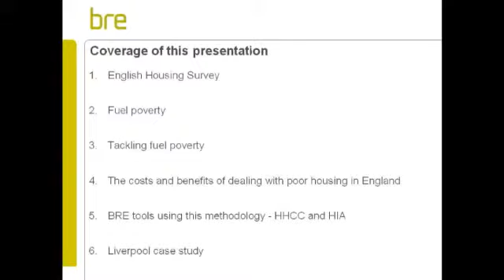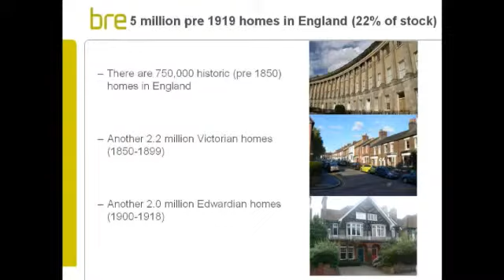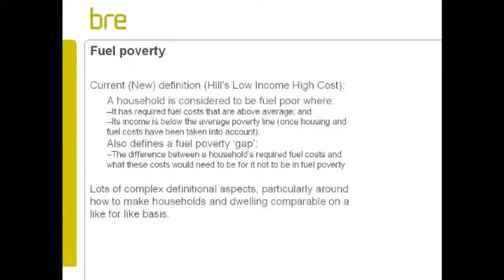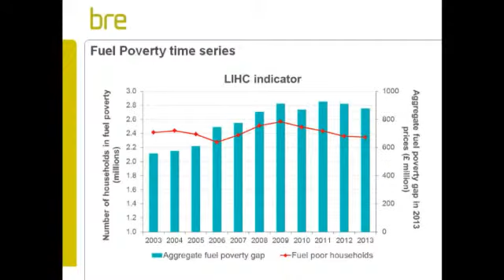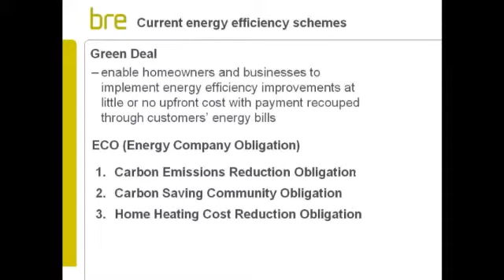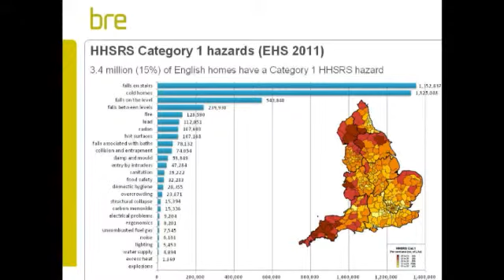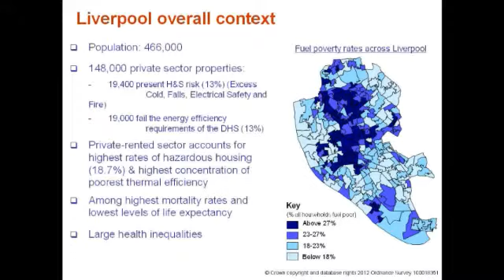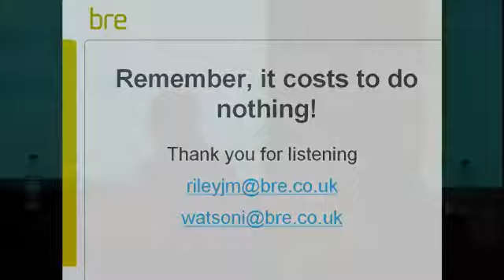AuS: Jornada Habitatge i salut: pobresa energètica (1a part)